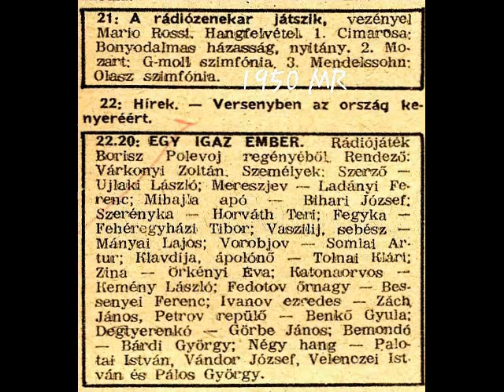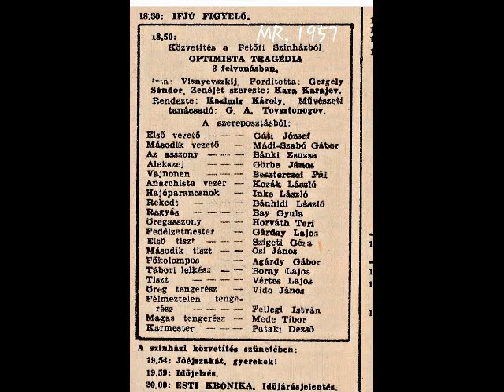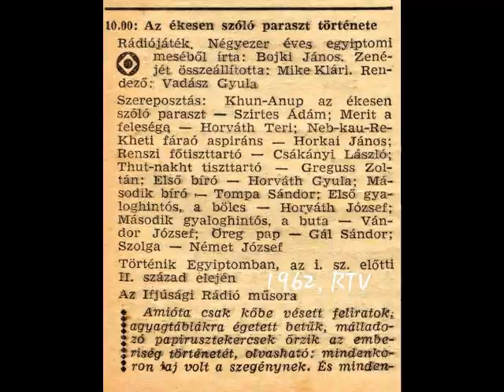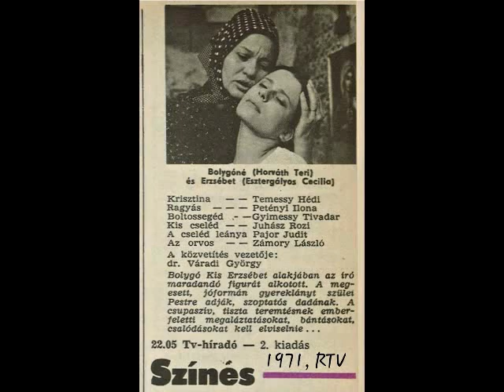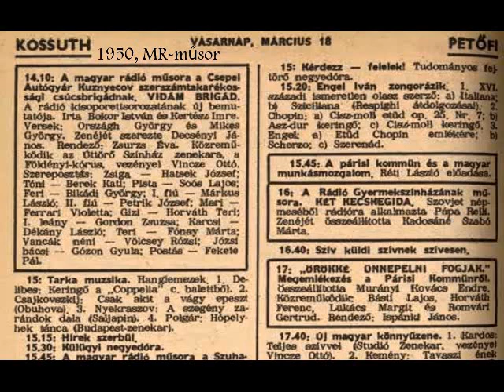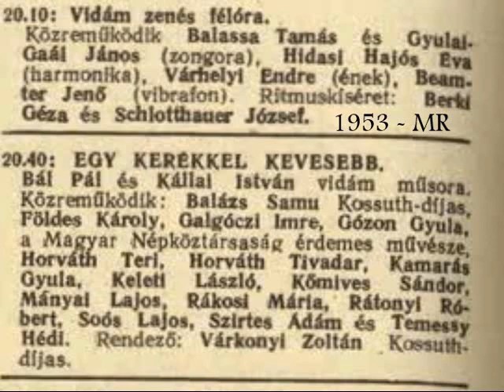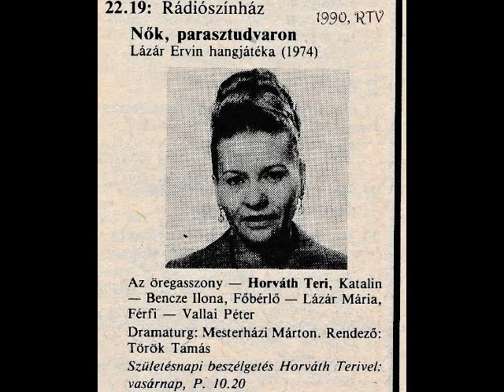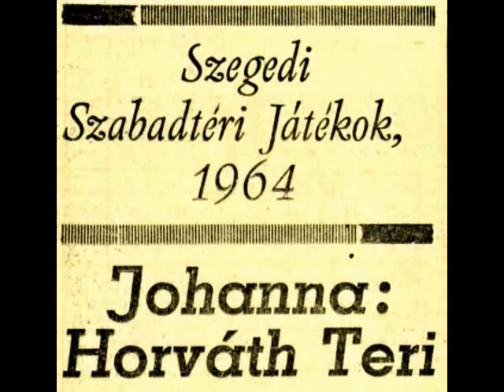MÉDA: MAGYAR RÁDIÓ MŰSORAI - HORVÁTH TERI SZEREPEI / 917-918. adás (2 részes)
- 1950-es évektől 1980-ig.
- rádiójátékok, színházi közvetítések, irodalmi műsorok, művészestek, díjátadók, fesztiválok, ifjúsági előadások, mesejátékok, könyvbemutatók, élő felvételek, életrajzi beszámolók, felolvasások, ismertetők, ajánlók, televíziós adások, kabarék, szatirikus összeállítások / elsősorban Horváth Teri, színművésznő szerepei által.

MÉDA rb. beszél Róluk is: Latinovits Zoltán, Pálos György, Ruttkai Éva, Gábor Miklós, Vass Éva, Rákosi Mária, Soós Imre, Szirtes Ádám, Görbe János, Szabó Gyula, Gobbi Hilda, Dajka (Dayka) Margit, Bihari József, Molnár Tibor, Kálmán György, Pécsi Sándor, Psota Irén, Bulla Elma, Ferrari Violetta, Berek Kati, Várkonyi Zoltán, Marton Endre, Fábri Zoltán, Ráday Imre, Kazimir Károly, Szendrő József, Major Tamás, Makk Károly, Ranódy László, Sinkovits Imre, Őze Lajos, Somogyvári Rudolf, Mezei Mária, Sulyok Mária, Tolnay Klári, Törőcsik Mari, Sütő Irén, Olthy Magda, Darvas Iván, Básti Lajos, Avar István, Bessenyei Ferenc, Bárdi György, Kállai Ferenc, Horváth Tivadar, Rozsos István, Bitskey Tibor, Agárdy Gábor, Madaras József, Márkus László, Ajtay Andor, Bánhidi László, Rajz János, Csákányi László, Bodrogi Gyula, Kazal László, Kibédi Ervin, Gózon Gyula, Somlai Artúr, Kellér Dezső, Latabár Kálmán, Benedek Tibor, Váradi Hédi, Schubert Éva, Kiss Manyi, Fónay Márta, Hacser Józsa, Turai Ida, Tábori Nóra, Temessy Hédi, Máthé Erzsi, Pártos Erzsi, Darvas Lili, Béres Ilona, Zsurzs Éva, Katkics Ilona, Polónyi Gyöngyi, Orsolya Erzsi, Bánki Zsuzsa, Drahota Andrea, Komlós Juci, Galgóczi Erzsébet, Kaló Flórián, Domján Edit, Pongrácz Imre, Szénási Ernő, Pethes Sándor, Gálvölgyi János, Benkő Gyula, Feleki Kamill, Bilicsi Tivadar, Rátonyi Róbert, Solti Bertalan, Kozák László, Győrffy György, Vidor Ferike, Sándor Iza, Csala Zsuzsa, Békés Itala, Horváth Tibor, Vitray Tamás, Konfár Gyula, Kosztolányi Dezső és neje, Gelléri Andor Endre, Rodolfo.

** fotók: FORTEPAN - adományozó: Szalay Zoltán, Magyar Rádió Stúdiói
- újságcikkek: MR és RTV - újságok / saját gyűjtés - méda rb.

MÉD(e)A: 15 órás önálló előadása Horváth Teriről.

MÉDA: VÁLTOZÓ VILÁG - HORVÁTH TERI MELLŐZÖTTSÉGE - 1 óra 4 perc
MÉDA: SZER-ELEM (S FELOLDOZÁS) - HORVÁTH TERI LELKE - 2 óra 21 perc
MÉDA: ÉDES - HORVÁTH TERI (SZENT) KÜLDETÉSE - 1 óra 50 perc
MÉDA: ESKÜ - HORVÁTH TERI FILMSZEREPEI - 2 óra
MÉDA: ÚJRAÉLESZTÉS - HORVÁTH TERI TITKAI - 33 perc
MÉDA: KATARZIS -  HORVÁTH TERI ELŐZŐ ÉLETEI - 50 perc
MÉDA: SUGALLAT - HORVÁTH TERI (KI NEM MONDOTT) ÉRZÉSEI - 56 perc
MÉDA: ISTENBEN - HORVÁTH TERI (IRGALMAS) GONDOLATAI - 1 óra 11 perc
MÉDA: MEGVÁLTÓ(NŐ) - HORVÁTH TERI (KRISZTUSI) EREJE - 16 perc
MÉDA: SZÜKSÉG - HORVÁTH TERI RÁDIÓS / TV-S SZEREPEI - 1 óra 25 perc
MÉDA: ÜDVÖSSÉG - AKI HAZAVEZET (HUMÁNUMBAN) - HORVÁTH TERI - 1 óra 10 perc
MÉDA: BÜSZKESÉG - HORVÁTH TERI MŰVÉSZETE - 1 óra 33 perc

** ez a felvétel: 2 óra 04 perces - nem megmásítható!
- 2 rész hallható egyben.

- érdekesség: Horváth Teri 1978-ban (a Sári-gyöp c. könyvében) utalt a Médea-névre, eképpen, "mély Médea-hangon megszólalt".

MÉDA rb. 1986-tól 1998-ig színjátszóként, majd 1999-től 2014-ig televíziós szerkesztő-riporterként, műsorvezetőként, vágóként, fotósként, gyártásvezetőként, újságíróként tevékenykedett - azóta a Damai (békés) Magazin és Program alapítója, előadója - diplomás / magyar filmes kutató.

TARTALOM / KÖZLÉS: 918 ÖNÁLLÓ ELŐADÁS (2017 ÓTA), 1.000 CIKK, 4 MILLIÓ KARAKTER SAJÁT GONDOLAT, 6 HONLAP; 1 MILLIÓ HALLGATÓ / OLVASÓ / KÖVETŐ (minden felületet ideértve) 20-30 CSOPORTBAN VALÓ AKTÍV RÉSZVÉTEL, GYŰJTEMÉNYEK, FOTÓK, INTERJÚK, IDÉZETEK, KONZULTÁCIÓK, ELMÉLETEK, SZELLEMI EDZÉSTERVEK, ELEMZÉSEK, E-KÖNYVEK, 20 ÉVES TANULMÁNY(ÚT), 36 ÉVES MUNKA A MÉDIÁBAN - A BÉKE ÉS A TISZTA ÉLET JEGYÉBEN.

© Damai (békés) Program, 2022 - alapító, előadó, ötlet, vágó, szerkesztő, szerző: MÉDA rb.